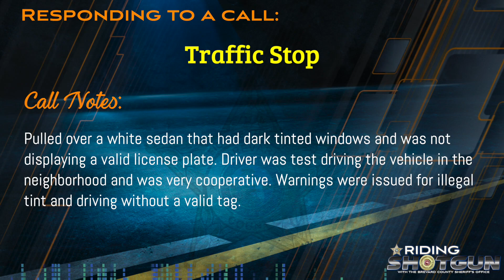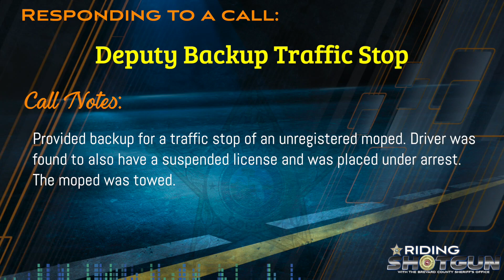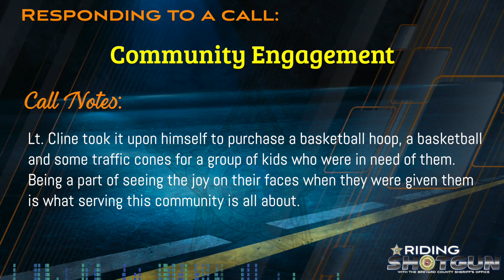Riding Shotgun With Brevard County Sheriff's Office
Kyle Pemberton - North Precinct